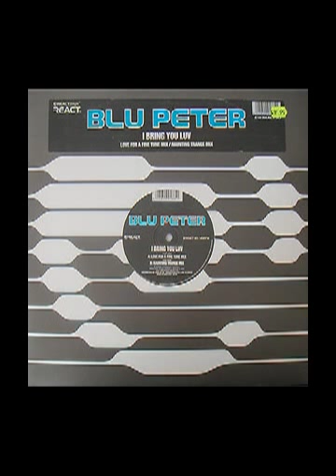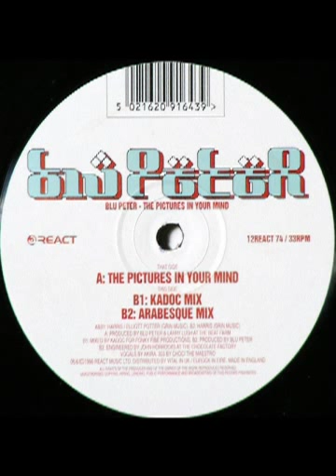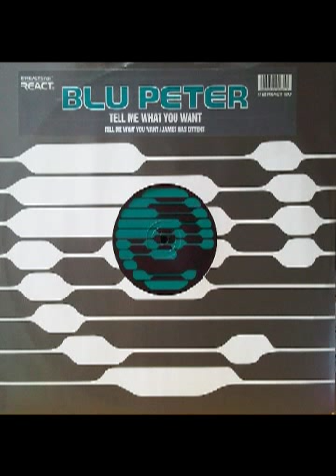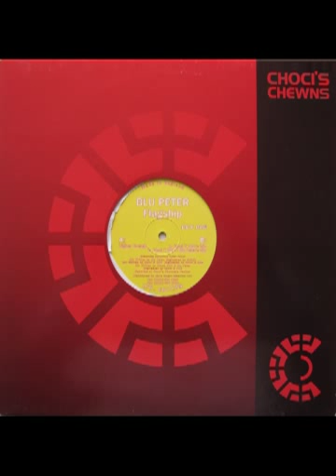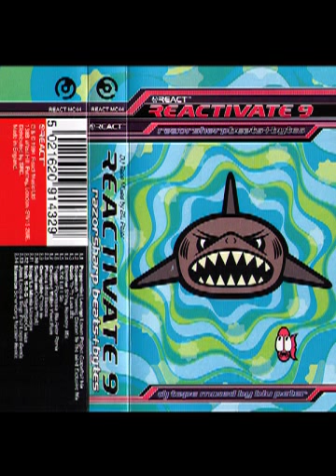Blu Peter Radio 1 Essential Mix 1997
Absolutely storming mix from one of dance music's legends, Blu Peter. This just builds and builds and builds through a variety of genres.